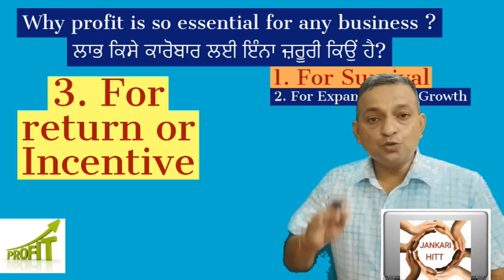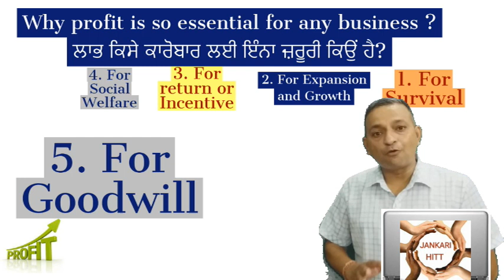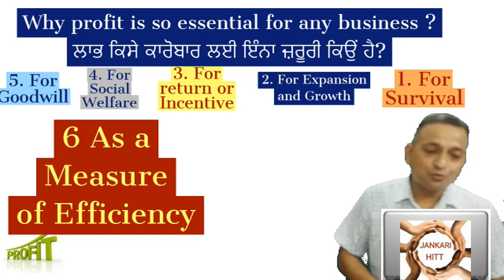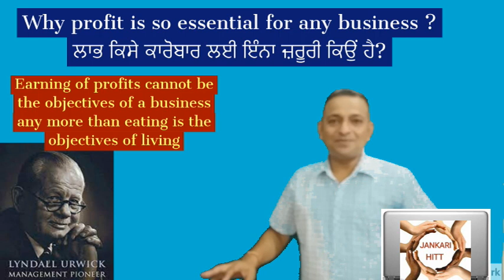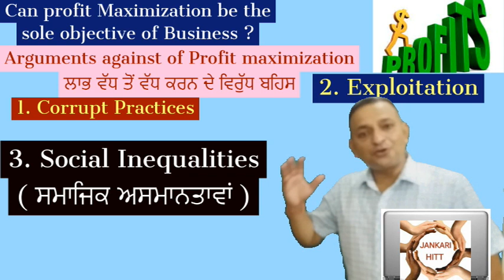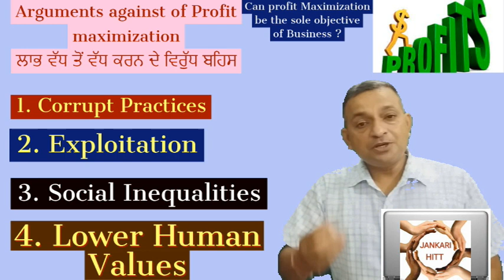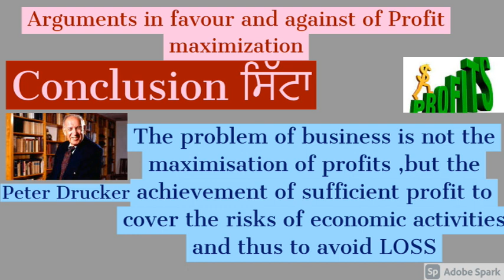Role of Profit in Business-Can Profit be the sole motive of business ?Critically evaluation BS-2(C)P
Hello
      In this video I have explained the role of Profit in business in very simple way and just as discussion so that student can get basic information about the content . It also includes how we can critically evaluate such questions in exams with the help of argumentation in favour and against any content in business studies or other subjects.
 ਵਪਾਰ ਅਤੇ ਲਾਭ
ਕਾਰੋਬਾਰ ਵਿਚ ਲਾਭ ਦੀ ਭੂਮਿਕਾ
can profit be the sole objective for any business ?
ਕੀ ਲਾਭ ਕਿਸੇ ਕਾਰੋਬਾਰ ਲਈ ਇਕੋ ਉਦੇਸ਼ ਹੋ ਸਕਦਾ ਹੈ?
all such contents are expressed here in this video ...

Watch full video to understand complete and grave complete content here on my channel JANKARI HITT' Keep on watching ... some links of very excited videos on my channels are also for u as follows
There are many more videos already here and lot more will come about Commerce subjects as Business Studies, MOP, Accountancy , FEB, Economics and motivational too... see complete to get complete and very effective content
(Link for WTO and GATT)

(Link of History of Trade & Commerce in India- Indigenous Banking, Road & Sea Routes, Trade Centres )

(Link of Hundi & Types of Hundi (Indigenous Banking System )ਹੁੰਡੀ ਅਤੇ ਕਿਸਮਾਂ )